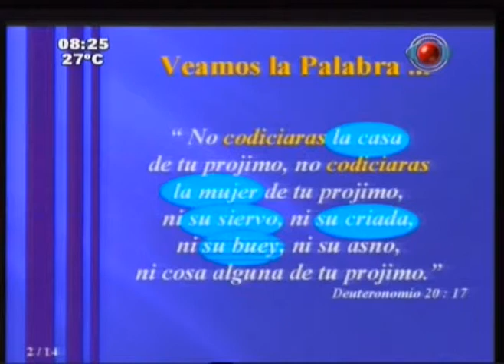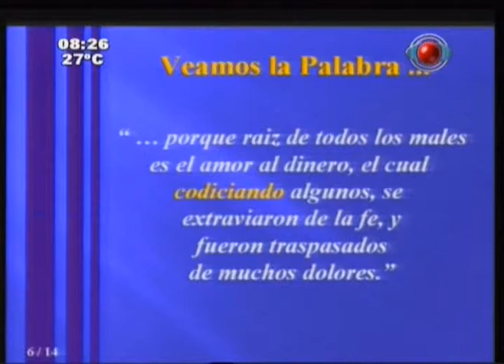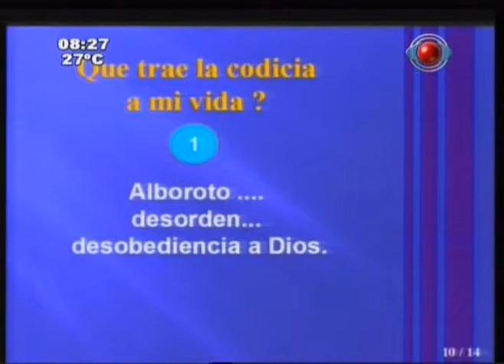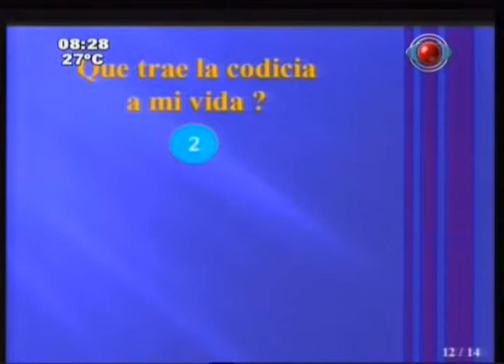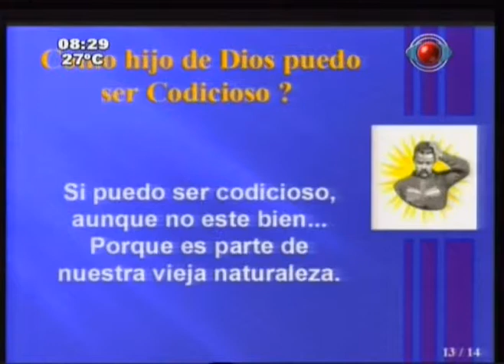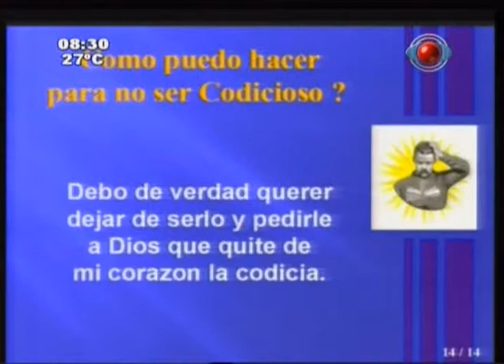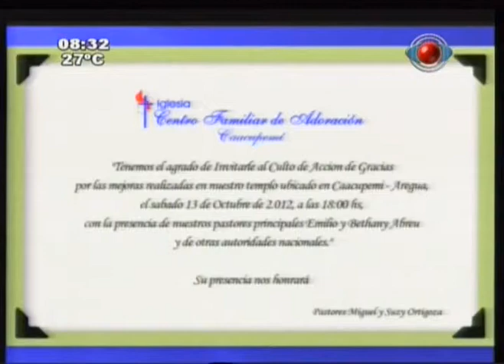Soy un codicioso/a - Parte 2